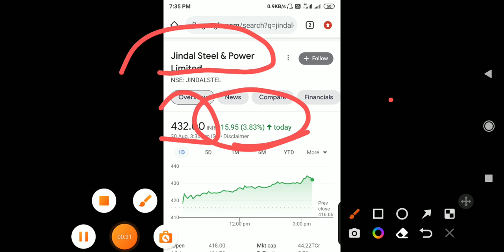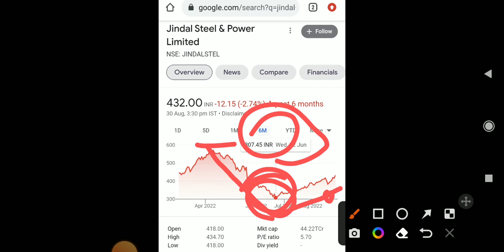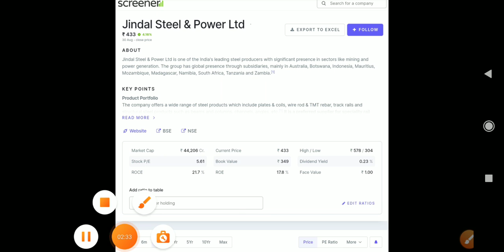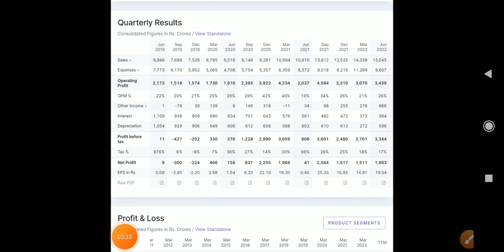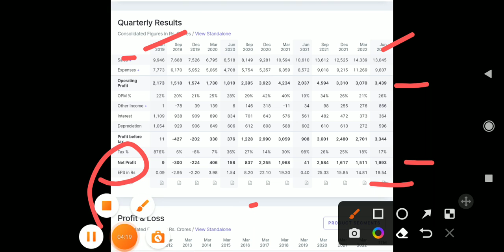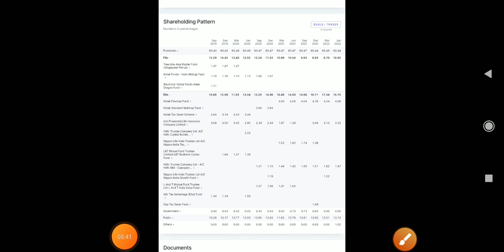Jindal Steel and Power Ltd 🔥 Technical Analysis 💥84lac volume trade🤑 Next Target 500 Boom💥💥💥